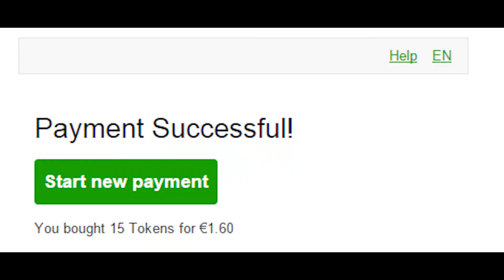Tastemaker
Stimulus video for Preshil VCE Conference 2016: The Art of Happiness in the Age of Consumption